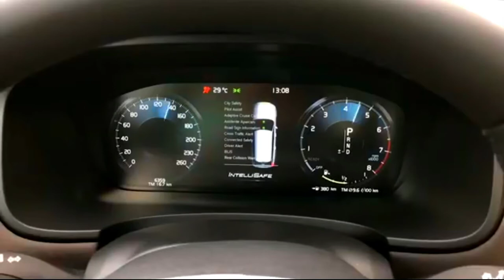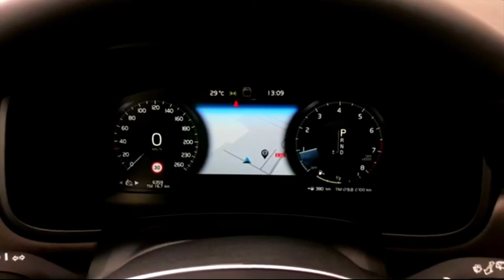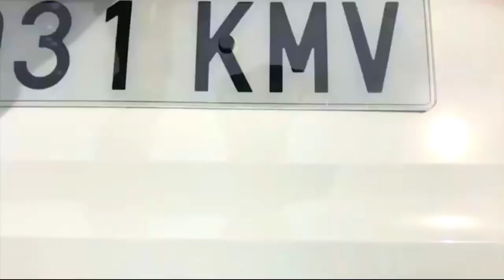New Volvo V90 Cross Country 2021 Detailed Walkaround, Exterior, Interior, Boot, Features, Details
The Volvo V90 Cross Country is Volvo’s 5-door, 5-seat large premium all-road estate. It is built on the Scalable Product Architecture (SPA), Volvo’s advanced modular product platform that underpins all Volvo cars in the 90 and 60 Series.
Since the introduction of the first Cross Country over 20 years ago, Volvo Cars has become synonymous with the rugged all-road, all-weather segment. The V90 Cross Country takes the elegance of the V90 and transforms it into an all-road estate that delivers safety, practicality, comfort and performance in a capable and adventurous package.
Like its 90 Series siblings, the V90 Cross Country carries the proud and confident face of Volvo’s design language, along with classic Volvo styling cues. Key features include the iconic “Thor’s Hammer” LED headlight design and the new grille.
Exterior design cues underline the car’s Cross Country nature, while an increased ride height of 60 mm and a chassis optimised for comfort and control in all weather and road conditions further add to the car’s special position within the Volvo portfolio.
In the cabin, Volvo has taken cues from the clean, Scandinavian interior design of its XC90 model and raised the bar with new details on the dashboard and instrument panel, including a 12,3” progressive driver display.
Connectivity and infotainment
The Volvo V90 Cross Country comes with Android-powered infotainment system with Google apps and services built in. The intuitive, next generation infotainment system offers customers unprecedented personalisation and an unparalleled connectivity, which is further enhanced through the introduction of a brand-new Digital Services package.
The centrepiece of the Digital Services package is access to Google apps and services, which offer hands-free help with Google Assistant, best-in-class navigation through Google Maps and a broad offer.

👉What are your thoughts on the New Volvo V90 Cross Country 2021 Detailed Walkaround, Exterior, Interior, Boot, Features !?